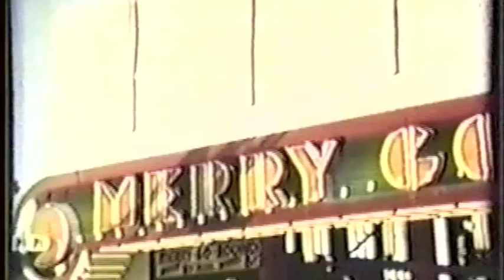Carnival Bob Catalde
From the upcoming CD the Hazy Dasies on Jetster records